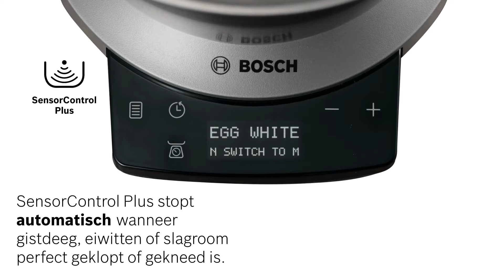Bosch OptiMUM keukenmachine: SensorControl Plus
De Bosch OptiMUM keukenmachine bevat de functie SensorControl Plus die voor perfecte resultaten zorgt dankzij het juiste gevoel. Met de automatische SensorControl Plus programma's worden slagroom, eiwitten en zelfs gistdeeg met slechts een druk op de knop perfect geklopt of gekneed.